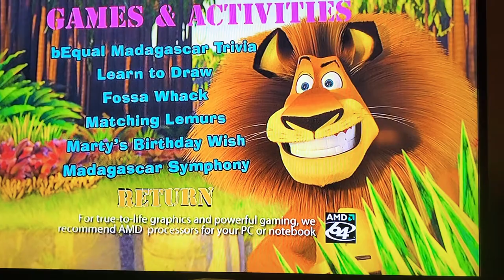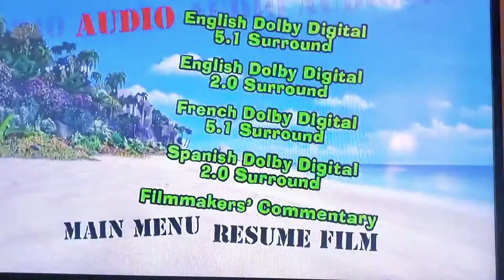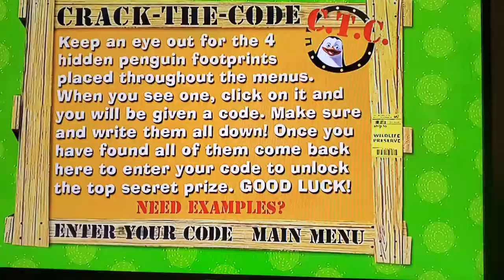MADAGASCAR DVD MENU WALKTHROUGH 🦁🦓✨️ (2005)